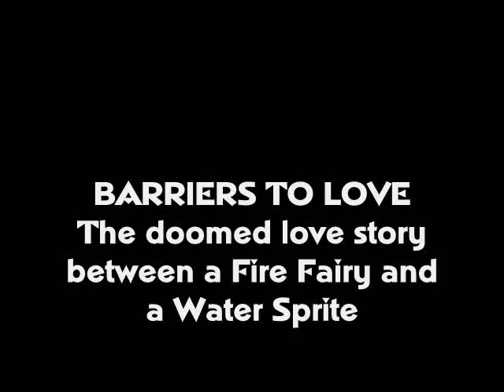Barriers to Love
The doomed love story of a fire fairy and a water sprite by Michael K.

DRIPPING OFF THE GREENEST LEAF
HE FALLS ONTO THE GROUND
THERE SHE LAY A FAIRY RED
JUST WAITING TO BE FOUND
BURNING, YEARNING DARE THEY MEET?
TEMPTING DEATH; HIM WET, HER HEAT
APPROACHING AND REPROACHING THEY
DRAW NEAR, SO CLOSE
THEIR LOVE... DISMAY

OVER AT THE FIREPLACE
HE WARMS HIS HEART AND WAITS
SHE APPEARS, STANDING NEAR
THEY TOUCH AND TAMPER FATE
SIZZLING, FRIZZLING, STEAMING PAIN
HIS LOVE IS PUTTING OUT THE FLAME
HER PASSION'S BURNING, SCORCHING HIM
THEY LIFE QUITE STILL...
THE FIREPLACE